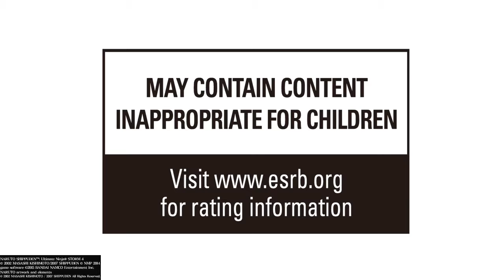NARUTO SHIPPUDEN™: Ultimate Ninja® STORM 4 Demo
Gameplay from the NUNS 4 demo